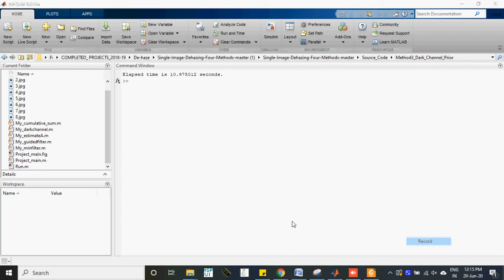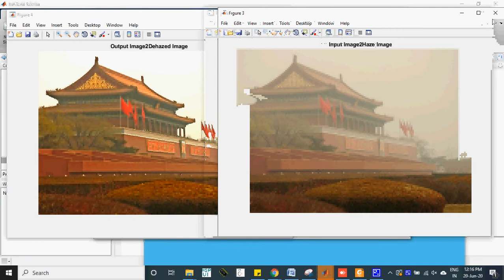single image dehazing using dark channel prior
The content of the project:
1. IEEE standard reference paper
2. PowerPoint presentation
3. Screenshots
4. Software
5. Source code
6. Videos
7. ReadMe document to guide.

ABSTRACT:
In this paper, we propose a simple but effective image prior-dark channel prior to remove haze from a single input image. The dark channel prior is a kind of statistics of outdoor haze-free images. It is based on a key observation-most local patches in outdoor haze-free images contain some pixels whose intensity is very low in at least one color channel. Using this prior with the haze imaging model, we can directly estimate the thickness of the haze and recover a high-quality haze-free image. Results on a variety of hazy images demonstrate the power of the proposed prior. Moreover, a high-quality depth map can also be obtained as a byproduct of haze removal.